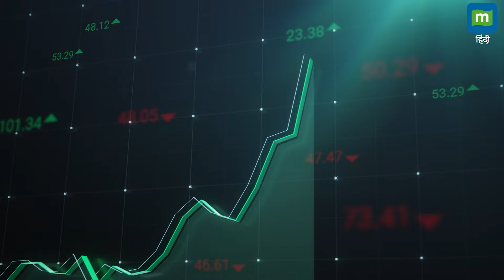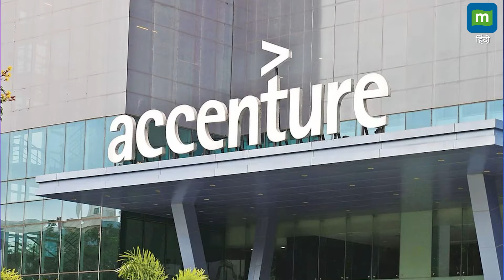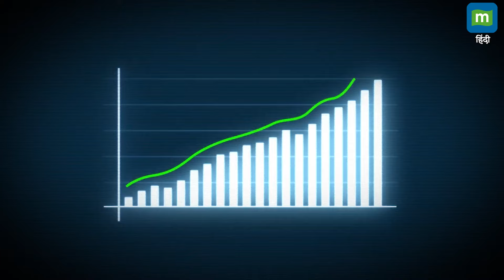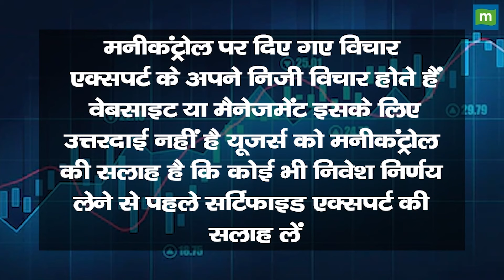MarketsMood: Infosys या TCS, कहां पैसा लगाना चाहिए! | IT Stocks। Stock Tips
MarketsMood: फिलहाल आईटी शेयरों से दूर रहना चाहिए या फिर इसे निवेश का मौका समझना चाहिए। आज हम इसकी पूरी डिटेल जानेंगे ताकि आईटी शेयरों के लिए आगे अपनी रणनीति बना सकें। सबसे पहले आप हमें कॉमेंट करके बताइए कि क्या आपके पोर्टफोलियो में कोई आईटी शेयर है?

Stock Tips
Infosys
TCS
Stock market crash
IT stocks crash
Tech stocks
Stock market news
AI stocks